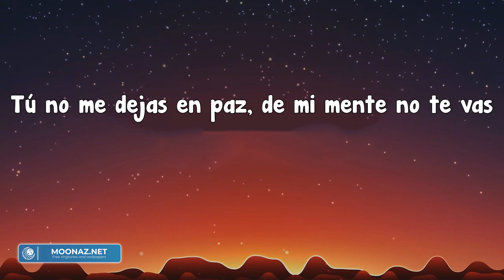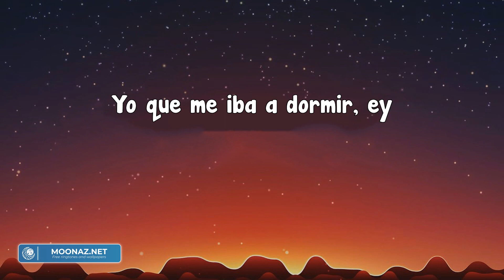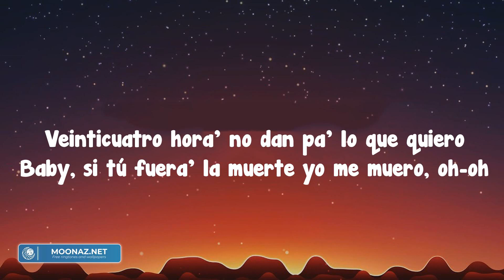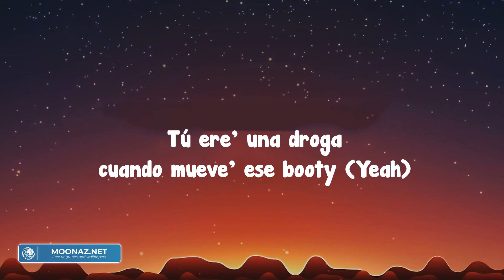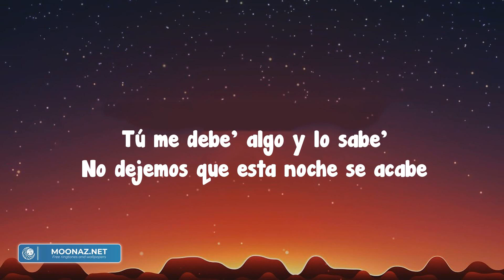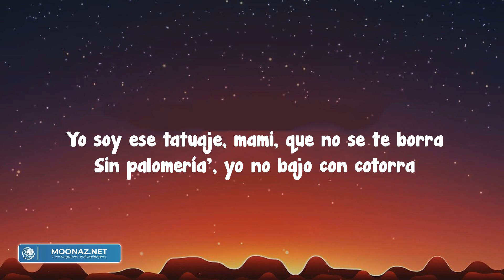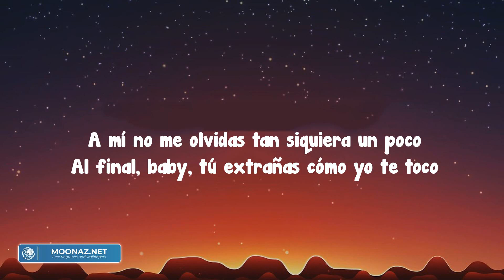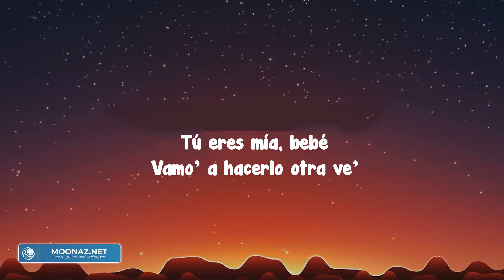Yonaguni - Bad Bunny (Letra/Lyrics)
Yeah-yeah-yeah-yeah
Yeah-yeah-yeah-yeah-yeah-yeah
Yeah-yeah-yeah-eh,
Unanochemásycopasdemás
Túnomedejasenpaz,
Aunqueséquenodebo,
Pensarenti,
Mevienetunombre,
Dimedóndetúestá',
YaYonagunilellego,
Aunqueséquenodebo,
Pensarenti,
Mevienetunombre,
Dimedóndetúestá',
YaYonagunilellego,
Nomebusque'enInstagram,
Pa'quevea'loquepasa,
Sitúmeprueba', tecasa',
Esecabrónniteabraza
Yyolocoportocarte
Peronimeatrevoatextearte
Túconcualquieroutfitlaparte'
Mami,
Shorty,
De-Demasia'ogrande
Yyolotengoestudia'o,
Yenlacaramelotatúo
Viquevistemistoryysubisteunapa'mí
Yoquemeibaadormir,
Enladiscohabíanmil
Yyobailandocontigoenmimente
Aunqueséquenodebo
Pensarenti,
Mevienetunombre,
Dimedóndetúestá',
YaYonagunilellego
Simeda'tudirección, yotemandomilcarta'
Simeda'tucuentadebanco, unmillóndepeso'
To'alanochearrodilladoaDio'lerezo
Pa'queante'queseacabeelañotúmede'unbeso
Yempezarel2023biencabrón
Contigoyunblunt
Túteve'asesinaconesemahón(¡Wuh!)
Mematassinunpistolón
YyotecomprounBanshee
Gucci,
Unpoodle,
Elpasto, lo'munchie'
Tecantounmariachi
MeconviertoenItachi,
Yeah-yeah-yeah-yeah
BadBunny,
BadBunny,